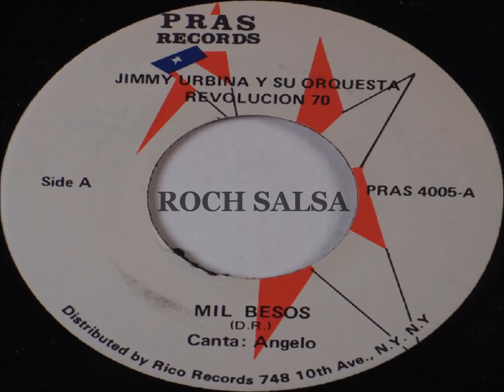Mil Besos - Jimmy Urbina Y Su Orquesta Revolución 70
Jimmy Urbina Y Su Orquesta Revolución 70
Álbum: 45 rpm
Vocal: Angelo
Sello: Pras Records Pras-4005
País: US
Año: ?

Temas:

Lado A

A1.Mil Besos
(D.R)

Lado B

B1.Todos Vuelven (Recomendado)
(D.R)

Roch Salsa,Sin Ánimo De Lucro.